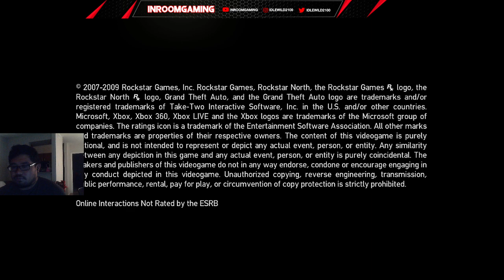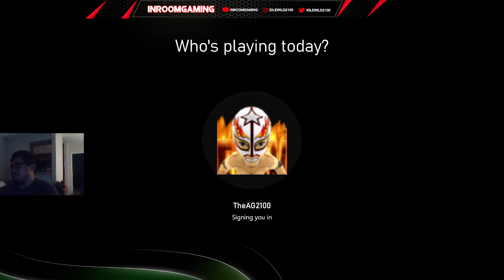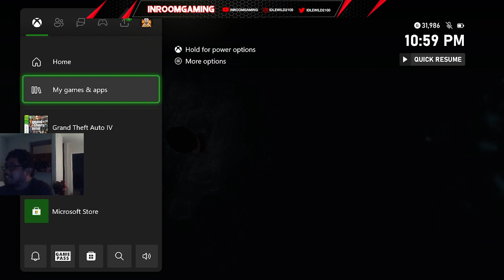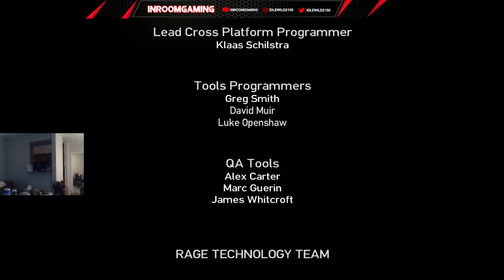Could we finish GTA IV this stream?!? Part 1 of 2 FINALE!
WE FINISHED GTA IV!